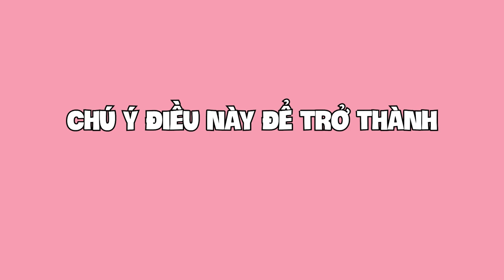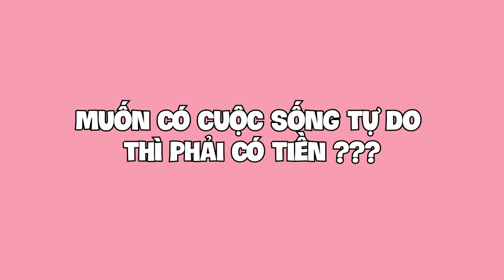Họ hàng "nói ra nói vào" phải làm sao?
00:00 Intro
00:04 Họ hàng "nói ra nói vào" phải làm sao?
07:45 Để trở thành người đàn ông tinh tế
12:43 Muốn tự do thì phải có tiền?